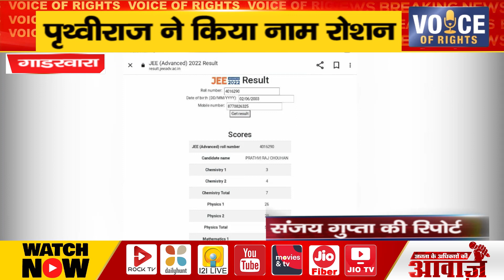गाडरवारा ll पृथ्वीराज ने किया नाम रोशन